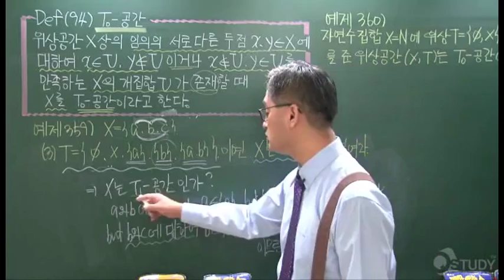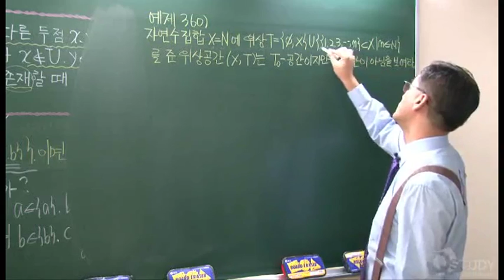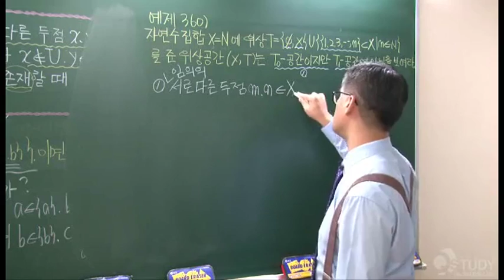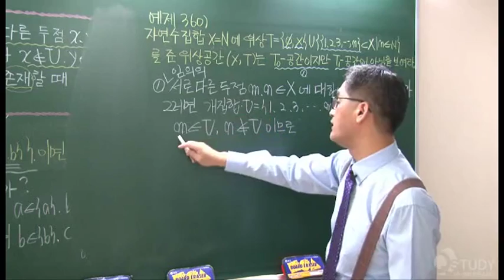(임용수학)(전공수학) 위상수학 : T 공간 PART06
위상수학,임용수학,전공수학,경제경영수학,공업수학,편입수학,일반수학,수학교육과,수학과,정수론,집합론,가산집합,정렬집합,코시수열,컴팩트공간,콤팩트공간,서울대,한양대,중앙대

집합족,첨수된 집합족,집합족의 합집합과 교집합

드모르간 정리, 멱집합, 카르테시안 곱

곱집합의 확장,관계(relation)

반사적, 대칭적, 추이적

동치관계,동치류

분할

함수

대등,무한집합과 유한집합

무한집합,가산집합

가산집합

기수(cardinal number)

순서집합(ordered set)

순서동형사상

정렬집합

ε-근방,내점,열린집합

열린집합(닫힌집합)들의 교집합,합집합

R^n에서의 내점,열린집합

집적점(=극한점),유도집합(derived set),폐포

볼차노-바이어슈트라스정리,R^2에서의 집적점

피복(=덮개,cover)

컴팩트집합(1)(하이네-보렐정리)

컴팩트집합(2)

부분수열(=부분열)

부분수열(볼차노-바이어슈트라스정리),코시수열(1)

코시수열(2),완비집합

위상적 관점에서의 연속

위상,위상공간의 정의

이산위상,비이산위상,여유한위상

강한위상,약한위상,역상위상

폐집합,집적점,도집합

폐포,조밀부분집합

조밀부분집합 실전문제

내부,외부,경계

근방,근방계

기저

부분기저

국소기저

순서위상,연속함수(1)

연속함수

개사상,폐사상(=열린함수,닫힌함수)

점열연속,위상동형(1)

위상동형(2)

위상적성질,곱위상(=적위상)의 정의

곱공간

거리,거리함수

집합사이의 거리

열린구,거리공간(1)

거리공간(2),거리화가능,국소기저

거리공간(3),페포,폐집합의 분리성

거리공간(4),연속함수

거리공간(5),수열의수렴,거리동형,코오시수열

노름공간(1),Cauchy부등식,Minkowski부등식

Hilbert공간

가산공간(1),제1가산공간,축소가산국소기저

제1가산공간,제2가산공간

가산부분피복,린델뢰프공간

가산공간(4),린델뢰프공간

분리가능공간(=가분공간)

T-공간

하우스도르프공간

정칙공간

컴팩트공간

가산컴팩트공간,점열컴팩트공간

국소컴팩트공간

연결공간